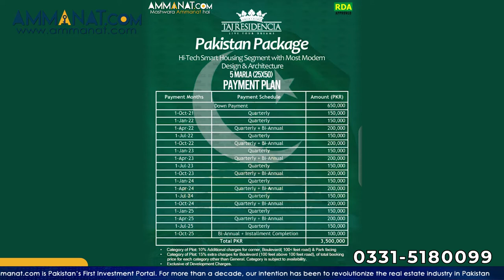Taj Residencia Discount Offer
Taj Residencia is a lavish housing project in the heart of Rawalpindi. After the success of their first project The Centaurus Mall the developer has decided to transition into a Luxury Housing Society. Generally speaking, this project is designed to fulfill both investor’s and genuine clients’ needs. The motto of Taj Residencia is “Live Your Dreams”& by the looks of the development, it surely will. For more details, heads over the video: